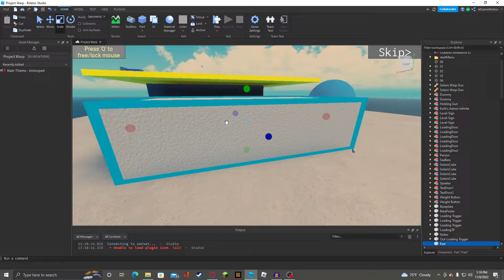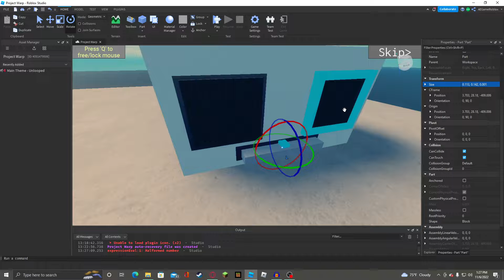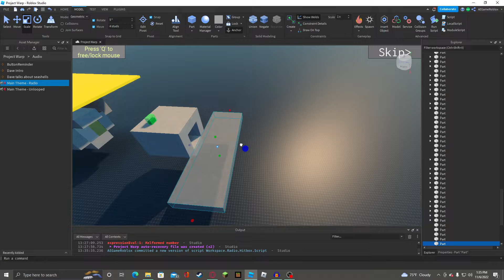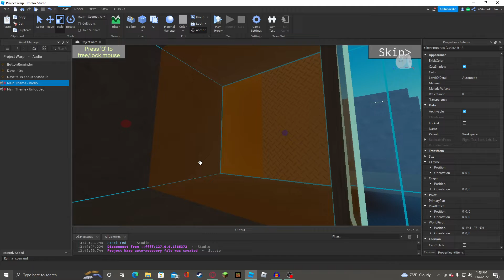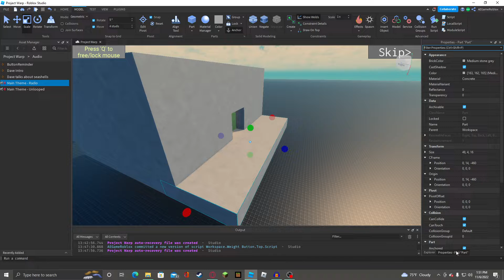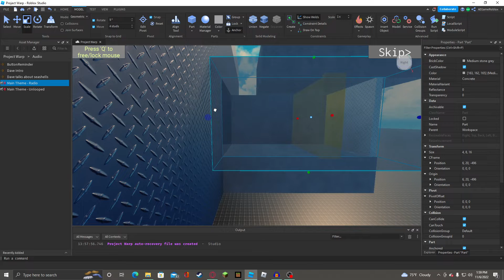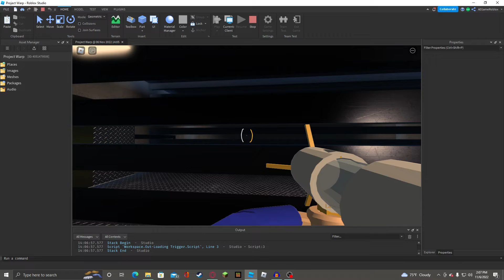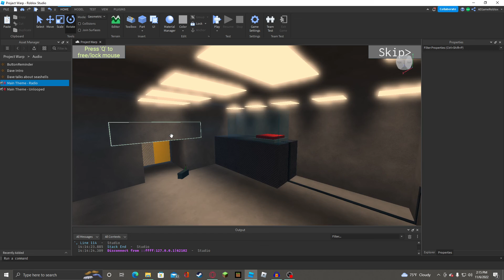Just me continuing my totally not cringe Roblox game.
Roblox Studio am I right